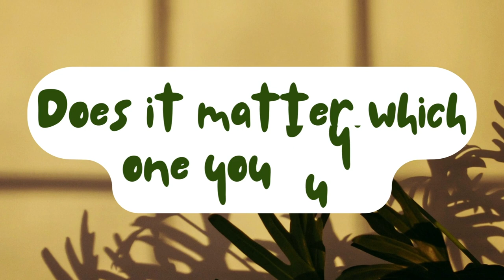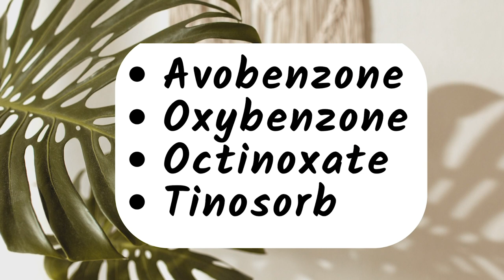This sunscreen applies on colourless😱|Matcha sunscreen by B_LAB | Brown/Black skin friendly | POC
Hey, you!
In this video, I'll be reviewing the Matcha Hydrating Real Sunscreen by the brand B_LAB. A Korean sunscreen with an elegant formula.

PRODUCTS MENTIONED:

1. Matcha Hydrating Real Sunscreen by B_LAB
2. Cosrx Aloe Soothing Sun Cream

2. Sunscreen for your body and face? | Malibu SPF 15 Lotion Review | Brown & Dark Skin Friendly